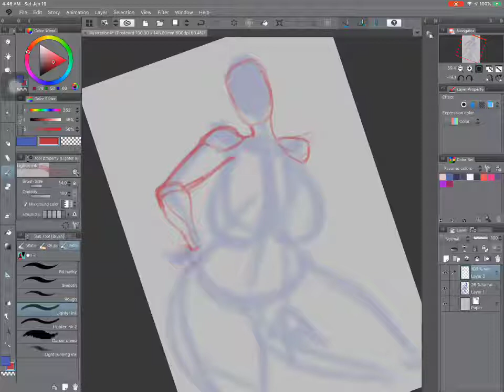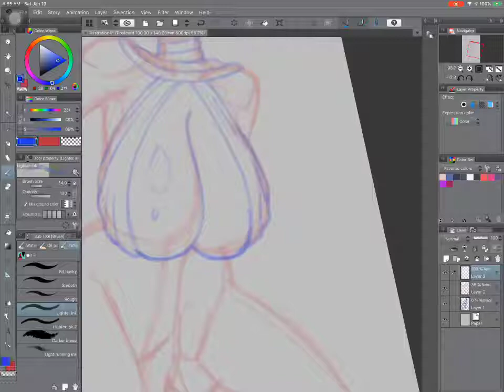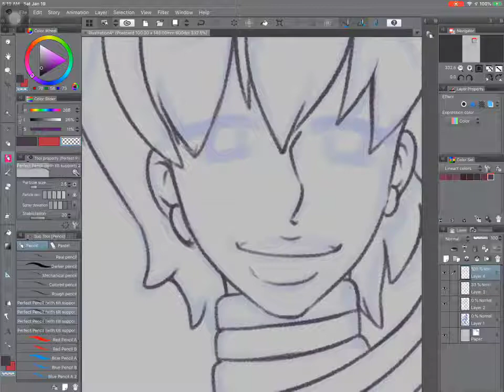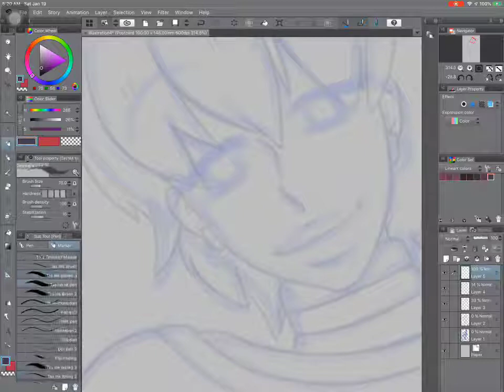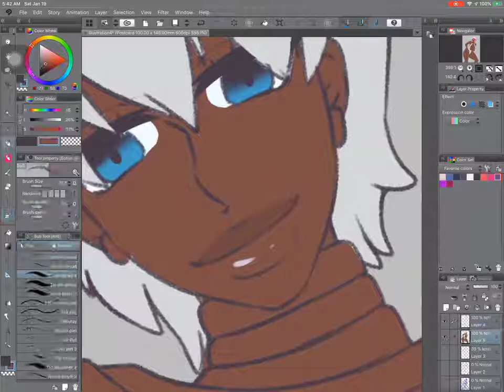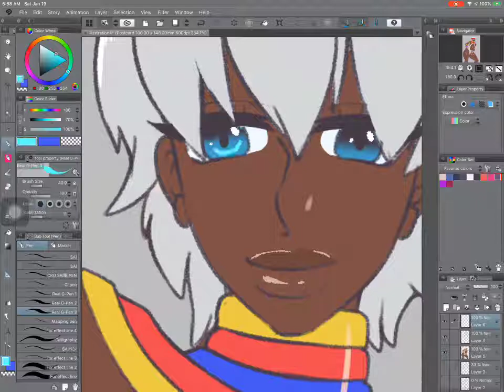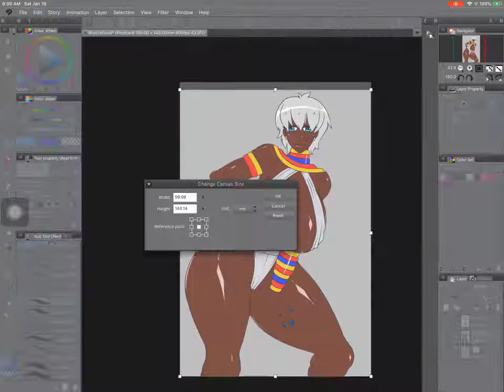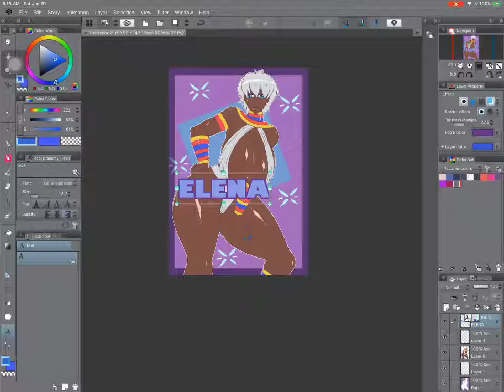Elena street fighter speed paint ipad pro 12.9